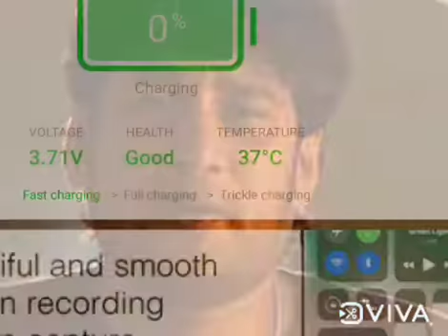24 October 2021